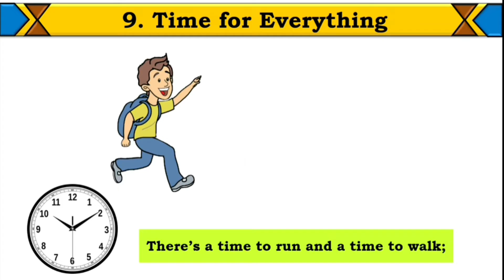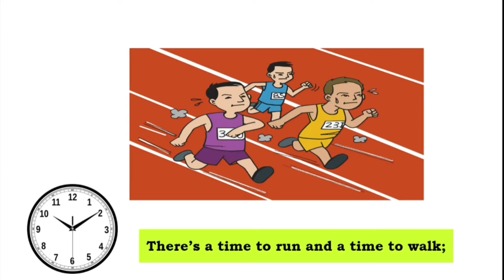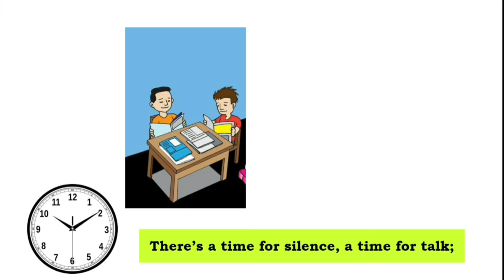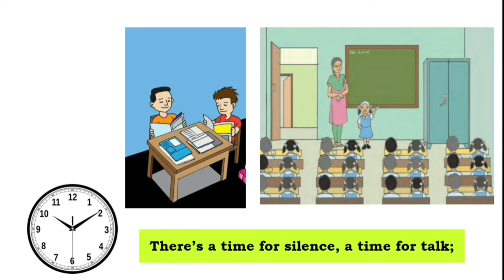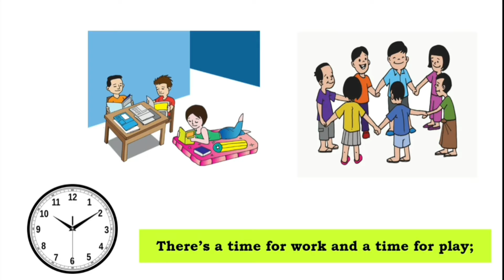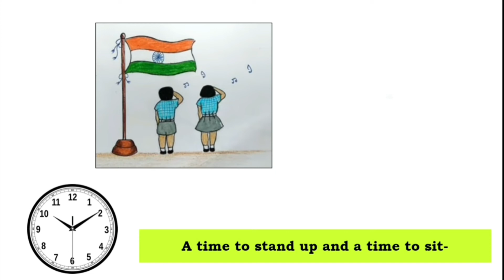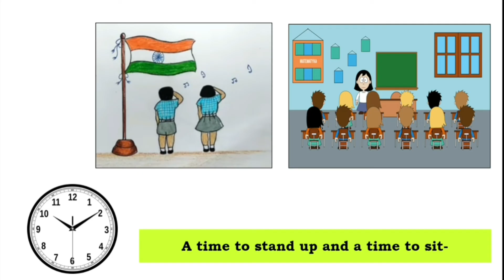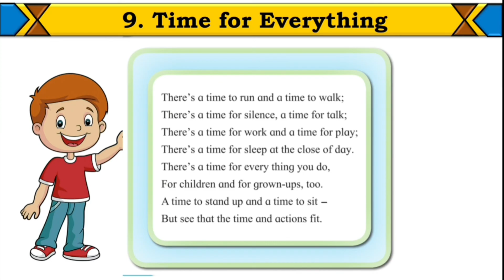9. Time for Everything poem | std 4 | English unit-2 | English balbharati | Maharashtra State Board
Today's Topic:-
9. Time for Everything poem | std 4 | English unit-2 | English balbharati | Maharashtra State Board

our channel, this will encourage us to make many and different educational videos which will make it easy for you to learn many new things.